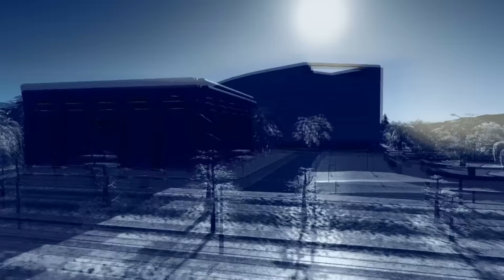Cities Skylines Snowfall - Icey Islands - (Episode 3) "Suburban planning"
Cities Skylines Snowfall. Welcome to Icey Islands, a cluster of islands near the polar region. A place with permanent snow and hot chocolate ready to be served!